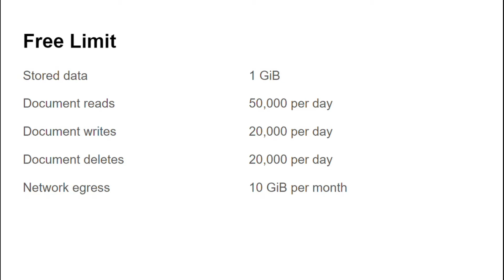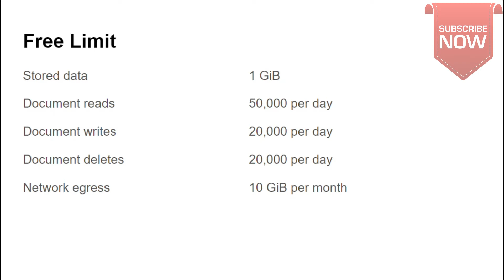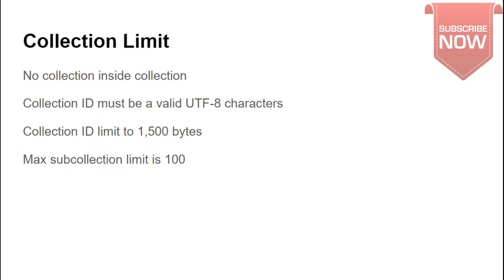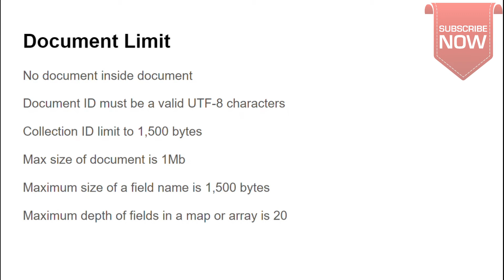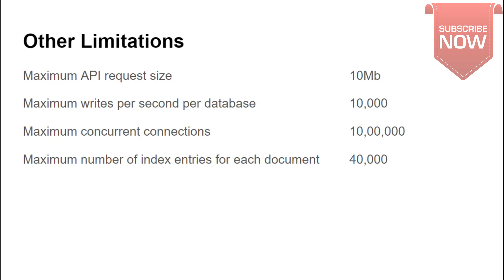Cloud Firestore Limits and Usage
In this video, you will learn about free quota, limit with the collection, document, and also read and write limits.

The limits specified in this video are not the overall limits rather they are the most common limits that you should be aware of.